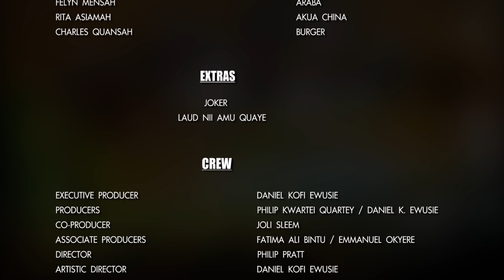JAMESTOWN FISHERMAN series (Season 2) Episode 7